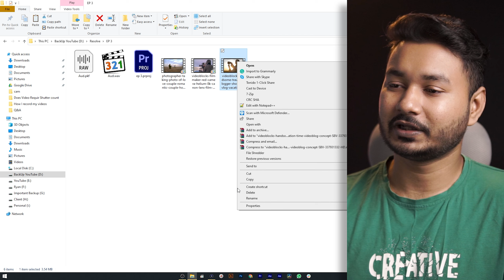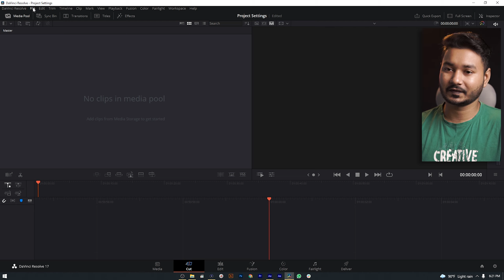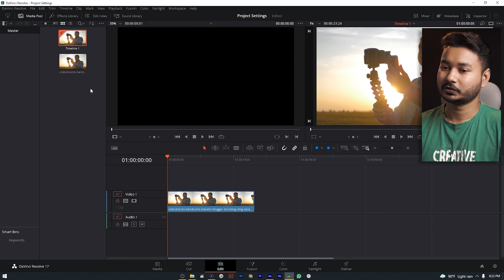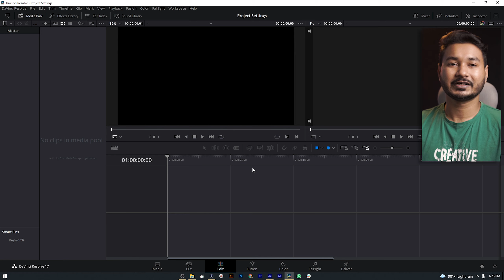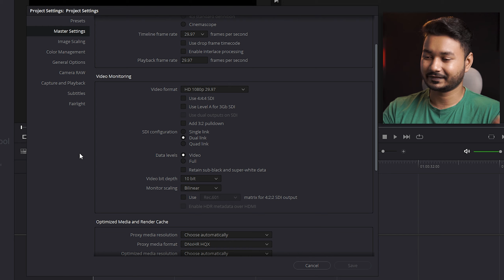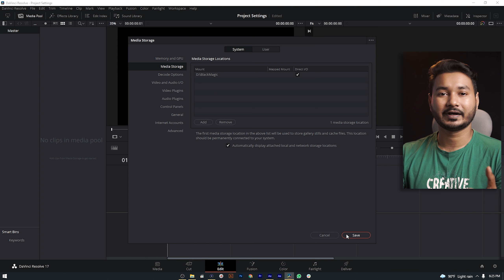Project Settings | DaVinci Resolve 17 | Bangla Tutorial | EP 3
DaVinci Resolve এ কিভাবে প্রজেক্ট সেটিং পরিবর্তন করবেন, নিজের মত করে প্রজেক্ট সেটিং প্রিসেট তৈরি কিভাবে করবেন আজ আমরা সেটা জেনে নেব।
ফ্রীতে ভাল মানের ভিডিও এডিটিং খুঁজে পাওয়া কঠিন শুধুমাত্র DaVinci Resolve ছাড়া। অনেকেই DaVinci Resolve এর টিউটোরিয়াল চেয়েছিলেন, আমার নিজের ও এডিটিং সফটওয়্যার পরিবর্তনের ইচ্ছা ছিল তাই চলে আসলাম DaVinci Resolve এর বাংলা টিউটোরিয়াল সিরিজ নিয়ে। যারা DaVinci Resolve এ একদমই নতুন তাদের জন্য আশা করি এই সিরিজটি খুব উপকারে আসবে।
It is very hard to find functional video editing software except for DaVinci Resolve. Many of you have requested DaVinci Resolve tutorials and here it comes. From today I'll upload the DaVinci Resolve tutorial regularly. If you are a beginner on DaVinci Resolve then this series will help you a lot I believe. During today's episode, I'll show you how you can setup your project, how to change project settings in DaVinci Resolve, and how to make your own project settings preset.